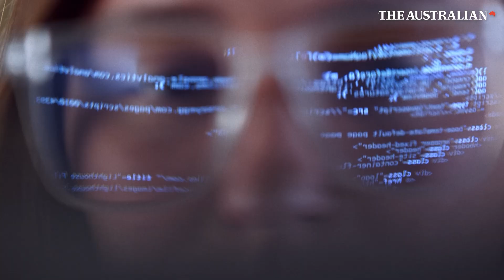Next year will be Artificial Intelligence's 'turning point': Sam Altman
At a keynote conversation during Snowflake Summit in San Francisco on Monday, OpenAI CEO Sam Altman predicted that by next year, AI systems will begin helping businesses solve complex problems and even uncover new knowledge.